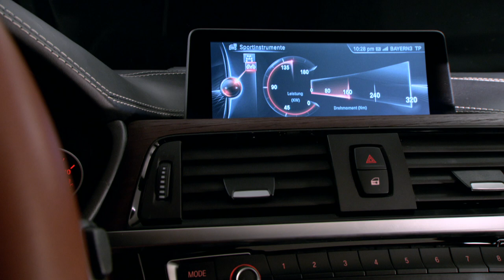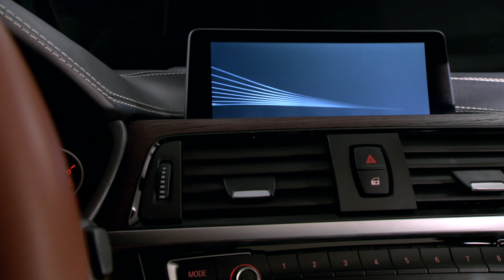BMW 4 Series Coupe Concept - Exterior